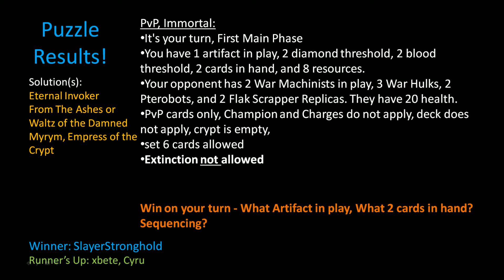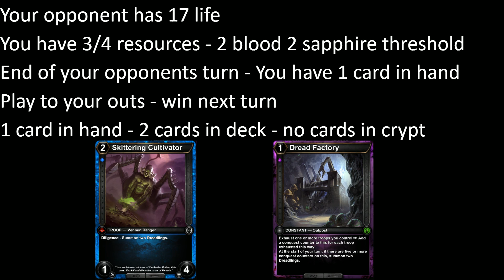Verdicts of the Ancient Kings- 25: Looking for Brides -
A look back at the current meta developing, some PvE and some stories of bad beats.